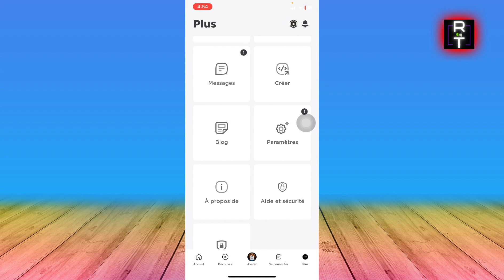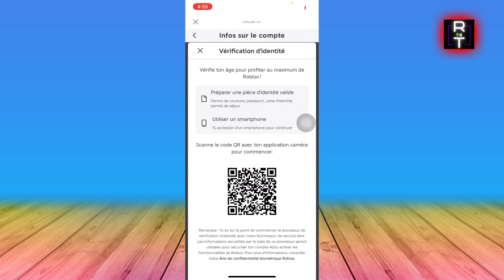Comment Activer La Camera Sur Roblox Mobile (2025)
Dans cette vidéo, vous apprendrez exactement Comment Activer La Camera Sur Roblox Mobile